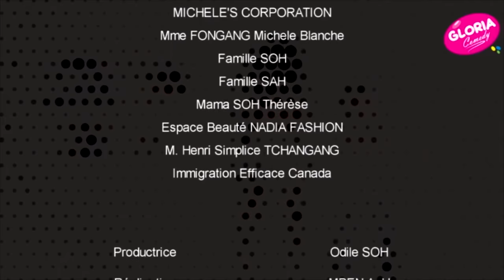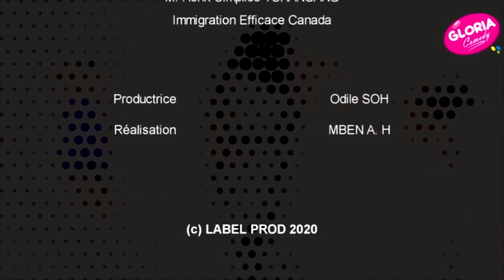GLORIA s2 e52 - LE RETRAITÉ Part 2 (FIN DE SAISON)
Suis-moi sur Whatsapp et Facebook aussi merci !